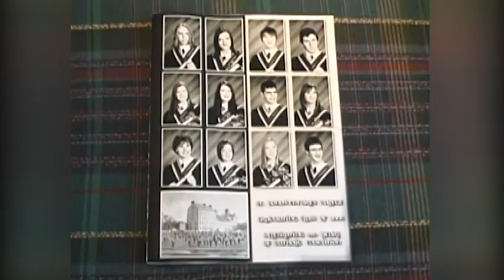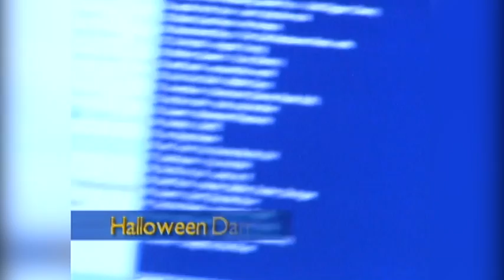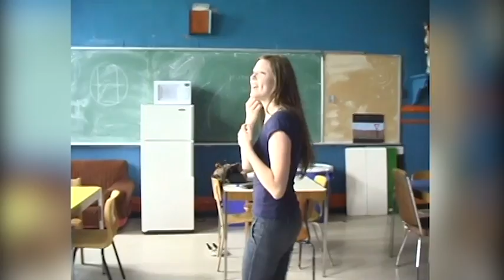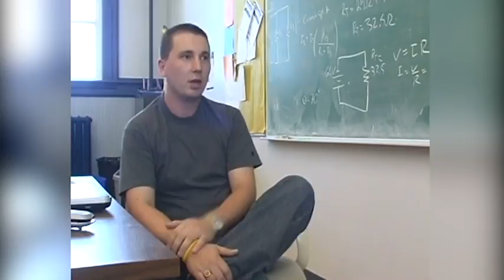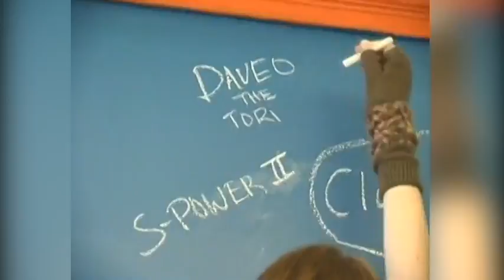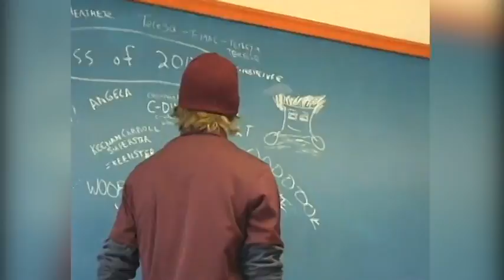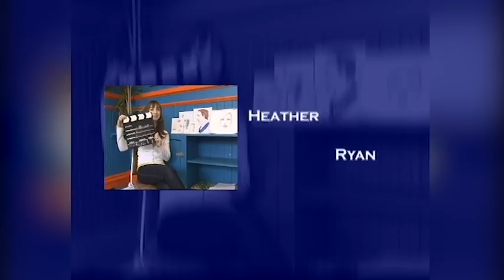This is it 2006 Grad Video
A little blast from the past!